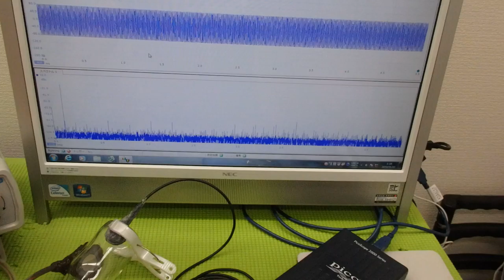メガヘルツの超音波発振制御プローブ ultrasonic-labo